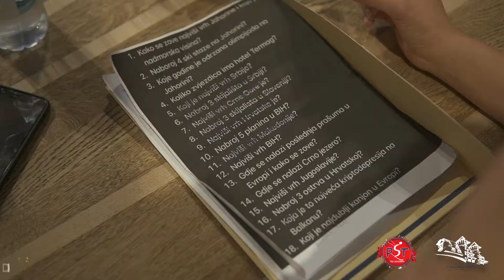Petrol QMax - Team Building